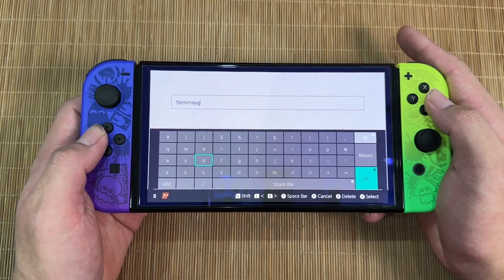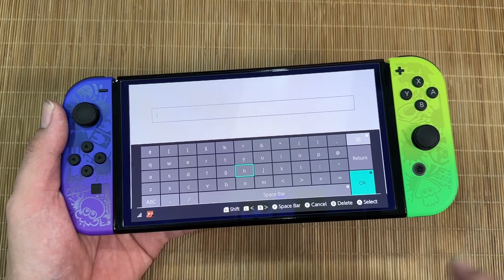Tinfoil host Switch và host Retro Nintendo Switch - không cần máy tính !